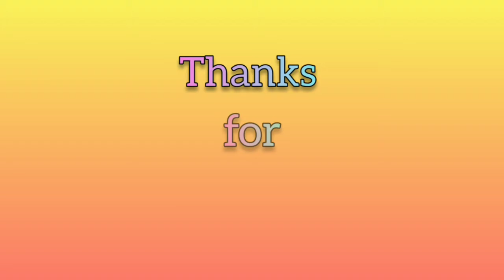Small Beautiful Rangoli | 5×3 Dots Rangoli | Star Pulli Kolam | புள்ளி கோலம் | Easy Chemman Rangoli